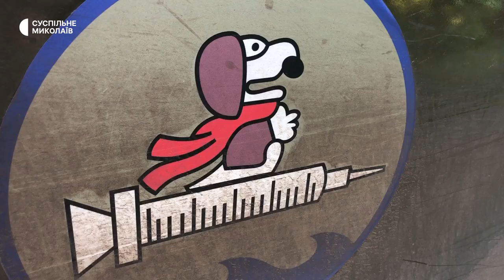Військовий з Миколаївщини евакуює поранених на Бахмутському напрямку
Сергій з Миколаївщини станом на 28 червня служить водієм евакуаційної групи в одній з мотопіхотних бригад поблизу Бахмута. Чоловік довозить поранених до стабілізаційних пунктів.